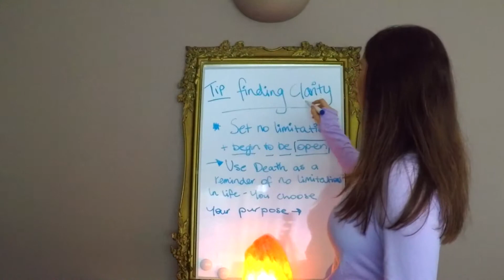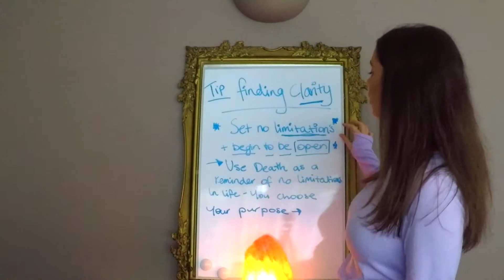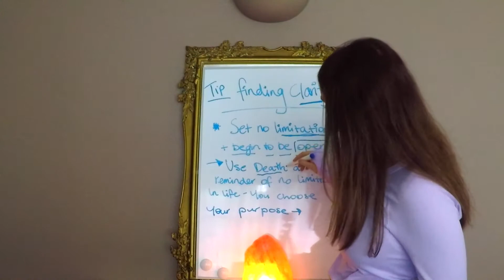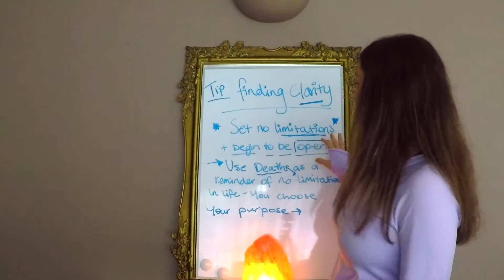IdentityChange: Finding Clarity in Your Identity Change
Finding clarity isn't always that simple. Learn to be open and set no limitations.

Death is a true catalyst to find clarity and to set new paths - Death in itself is a transition or transformation itself. Mortality acts as a true motivator and a true gift to be grateful for even the worst situation life presents you with.